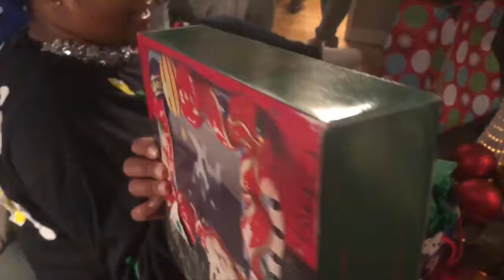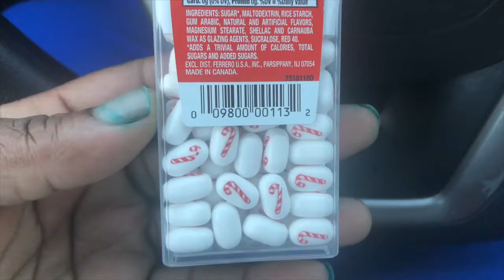Vlogmas #3 | UGLY sweater party, Clean with me, & journey to Bethlehem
Party over here! LOL Ugly Sweater party, Cleaning and some more fun stuff...😂